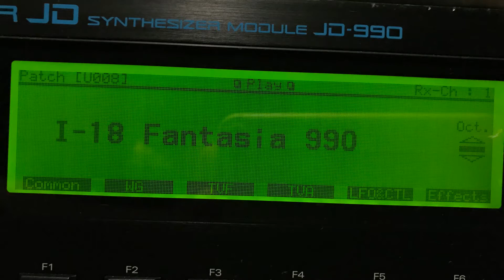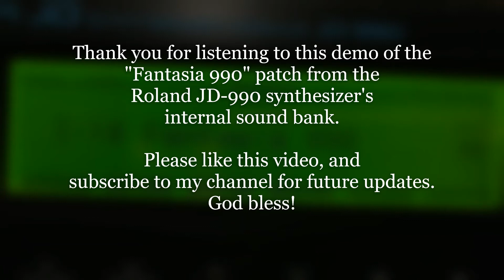Roland JD-990 "Fantasia 990" Patch Demo: "Hope"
Hello everyone!

Here is a demo of what the "Fantasia 990" patch sounds like from the Roland JD-990 synthesizer's internal sound bank (no expansion card required). Other than minor volume adjustments, no effects were applied to the original recorded audio.

Thank you for listening to my music. God bless! To God be all of the glory, forever and ever!

Video created with Microsoft Photos App (Video Editor)

Music recorded and produced with Audacity